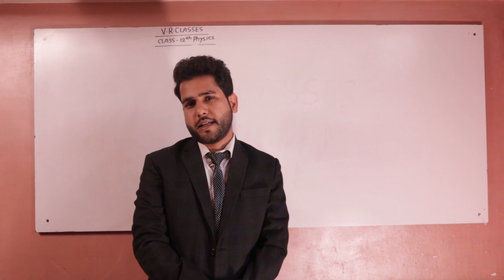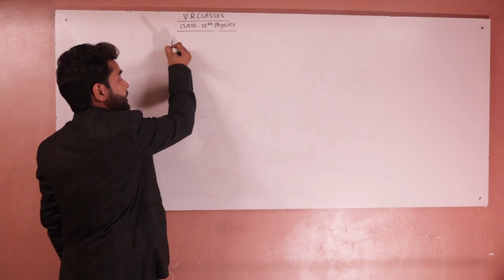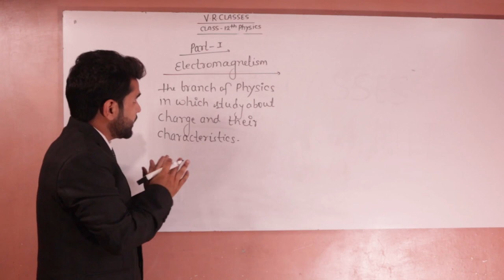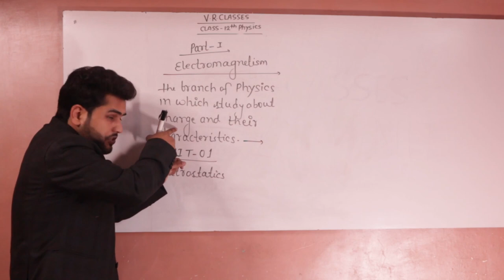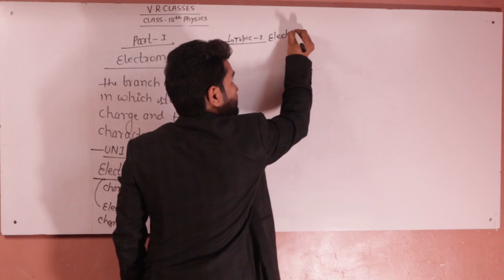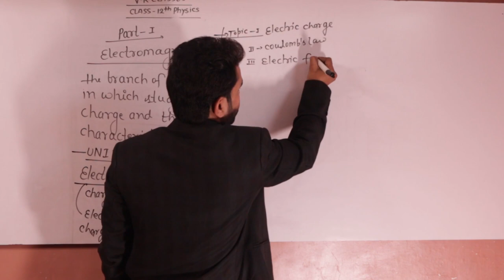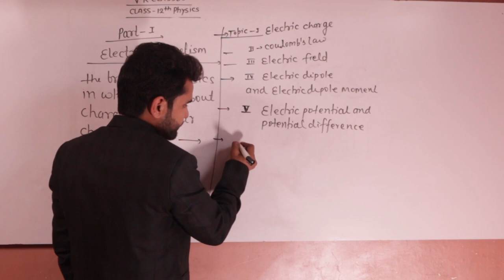Chapter 1 - Electric Charges and Fields